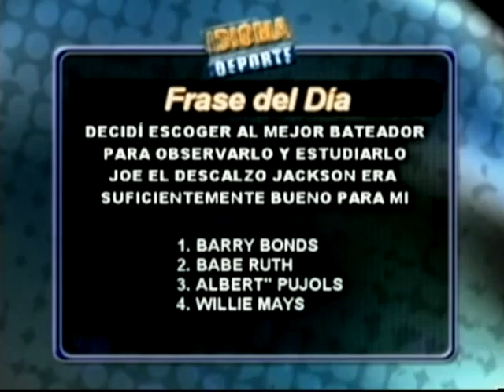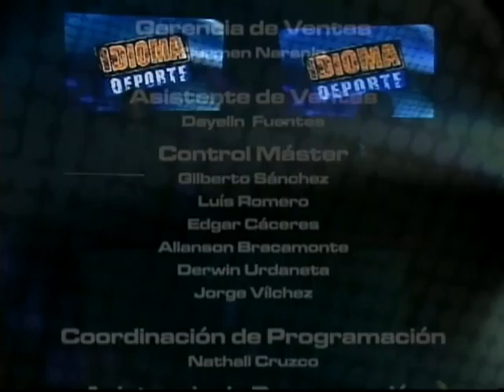IDIOMA DEPORTE - 13-04-12 - NEGRO 03